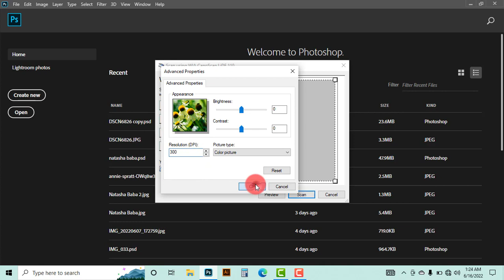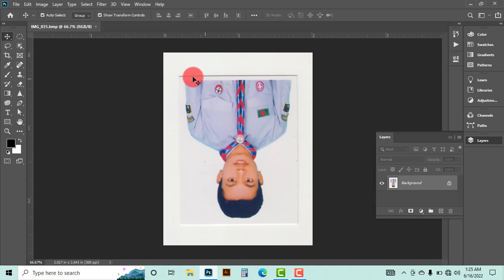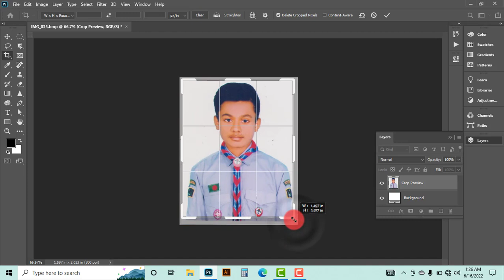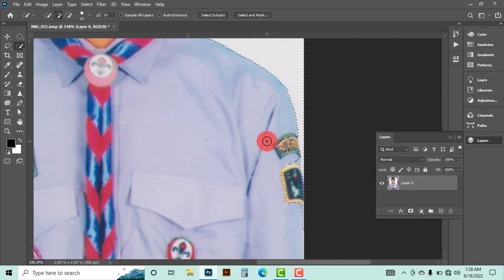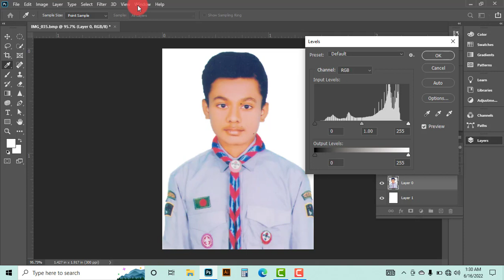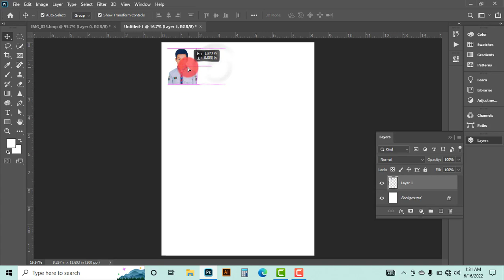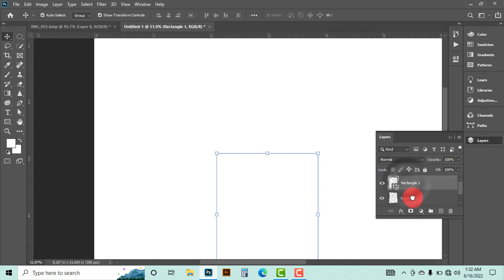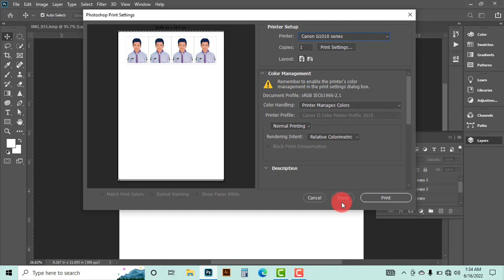ছবি থেকে ছবি || কম্পিউটার শিক্ষা || Passport Size Photo || ICT Education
এই ভিডিও লেকচার অধ্যয়নের মাধ্যমে একজন শিক্ষার্থীঃ
- স্ক্যানারের ব্যবহার করতে পারবে।
- স্ক্যানার ব্যবহার করে ছবি স্ক্যা্ন করতে পারবে।
- ফটোশপ ব্যবহার করে স্ক্যান করতে পারবে।
- ছবি সামান্য এডিট সহ পাসপোর্ট সাইজ করতে পারবে।
- ছবিকে প্রিন্ট উপযোগী করে তুলতে পারবে।
- প্রিন্টিং কোয়ালিটি নিশ্চিত করতে পারবে।